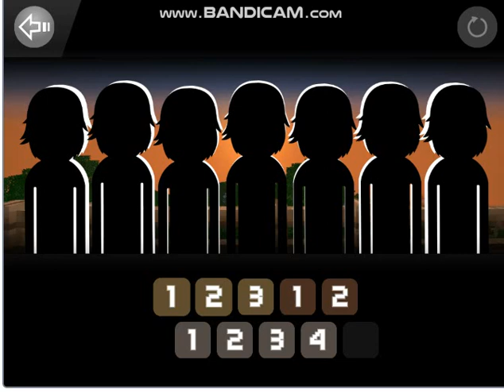Incredibox - Chirp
Welcome to the "IncrediMedia" channel ! On this channel, we dive into the exciting world of music and creativity with the help of a unique and fascinating online musical instrument - Incredibox! On our channel we will share our creative and high-quality compositions created with the help of Incredibox. Let's go on a wave of musical inspiration together with "Incredibox"! Dear friends, if you liked our video and you want to receive notifications about new exciting content, we will be very happy if you subscribe to our channel, like this video, leave your comment with your impressions, and do not forget to click on the bell so as not to miss any interesting updates! Your support is important to us, and it will help us continue to create high-quality videos that inspire and delight you. Thank you for being with us, and welcome to our musical adventure on the channel "IncrediMedia "!